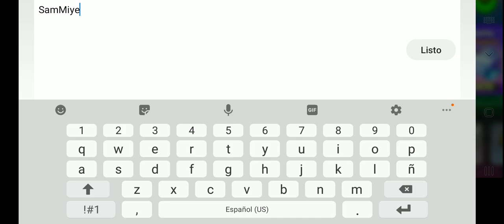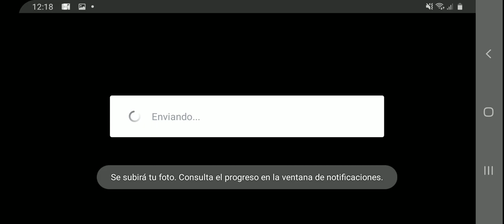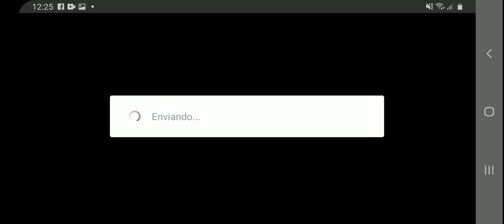Head Ball 2 - Mis Primeras Partidas